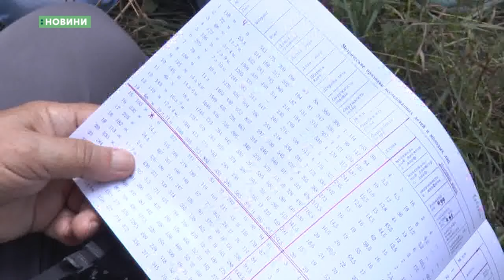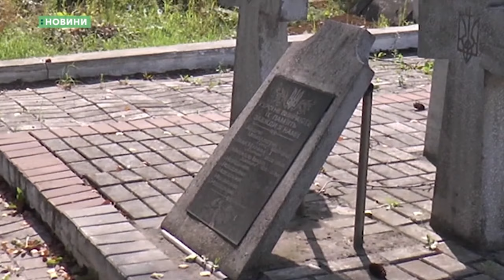08.08.2019. Новини. 07:30